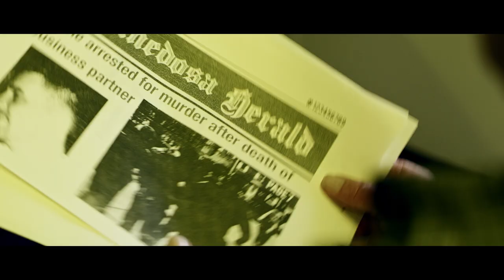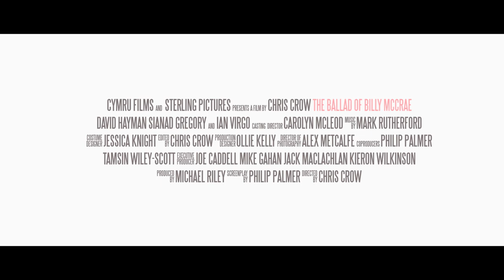THE BALLAD OF BILLY MCCRAE Official Trailer (2021) UK Thriller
Munro Films has confirmed that their British thriller, The Ballad of Billy McCrae, will be released in UK Cinemas from 24th September.

Filmed in Port Talbot, Wales, the film was directed by Chris Crow (Panic Button, The Lighthouse (2016)) and stars David Hayman, best known from his roles in Sid & Nancy and Macbeth, as well as Sianad Gregory and Ian Virgo.

Chris Blythe returns to his home town in Wales after losing a fortune in Canada. He falls in love with Elen, a volatile and charismatic woman. But Elen’s father Billy is a dangerous man and Chris finds himself torn between love and hate…